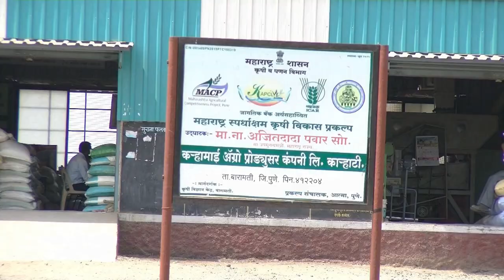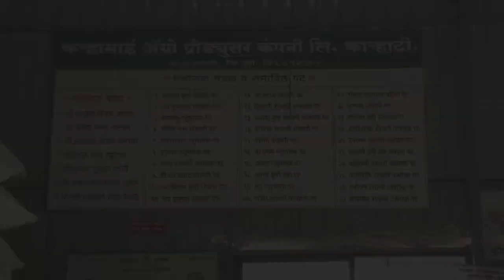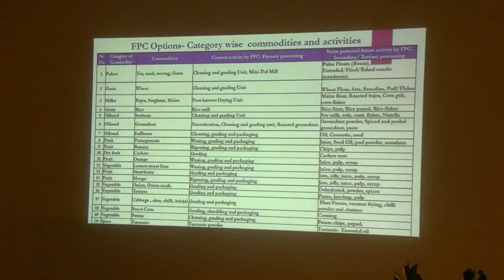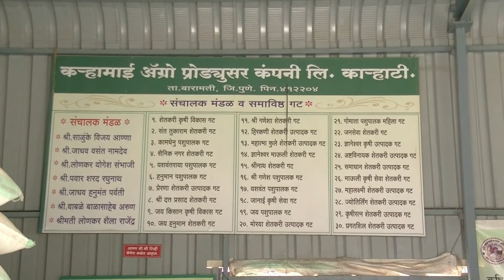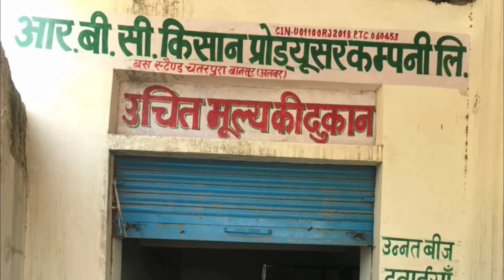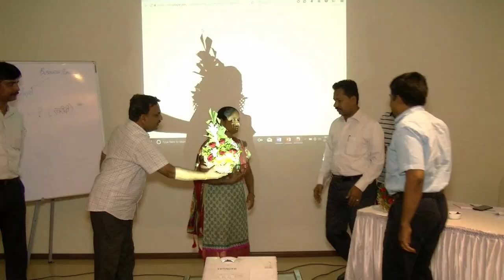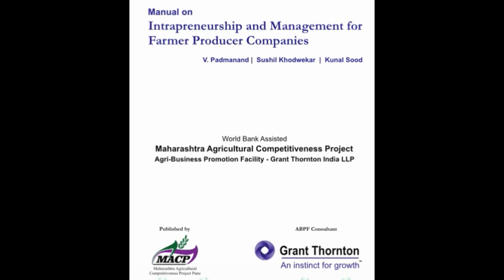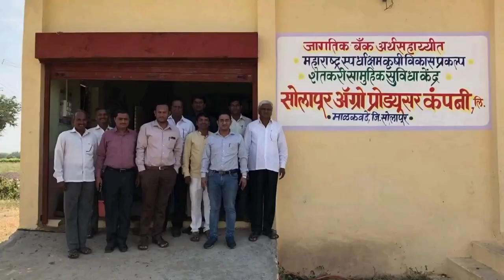Grant Thronton ,Govt Of India& World Bank FPO Project Event & Documentary